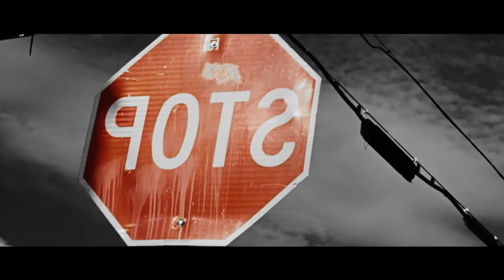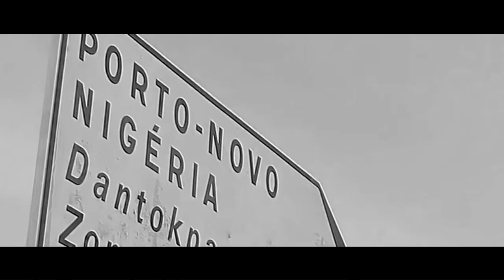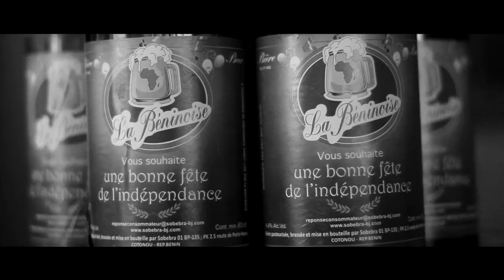Bomo - Cotonou,Porto,Parakou (C.P.P.) Clip officiel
Clip officiel  Réalisé par Black Legion Studio